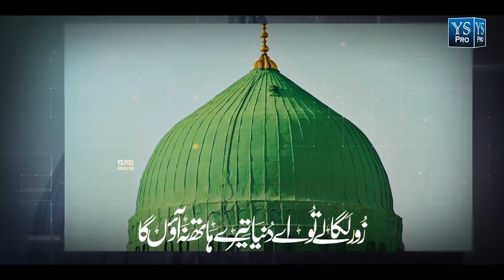Hurmat e Rasool | Unke Liye Me Zinda Rahonga | Unke Liye Mar Jaoga | Hafiz Attaullah Shad | YS Pro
Presented By YS Pro
New Nasheed Against Nupur Sharma & Modi | Best Hurmat e Rasool ﷺ Kalam | وَرَفَعْنَا لَكَ ذِكْرَكَ | ‎گستاخی_رسول_نامنظور | حرمت رسول پر جان بھی قربان ہے | Hurmat e Rasool New Kalam | Unke Liye Me Zinda Rahonga | Unke Liye Mar Jaoga | Hafiz Attaullah Shad | YS Pro

Video Credits:
Vocalist : Hafiz Attaullah Shad
Video Editor : Saif Ur Rehman Madni
Release : YS Pro

Urdu Lyrics

ان کے لئے میں زندہ رہوں گا، ان کے لئے مر جاؤں گا.
زور لگا لے تُو اے دنیا..! تیرے ہاتھ نہ آؤں گا.

موتیوں جیسے آنسو میں نے روک رکھے ہیں آنکھوں میں.
یہ آنسو میں روضہ اطہر پر جا کر برساؤں گا..

دنیا مجھ کو پاگل سمجھے، میں کیا جانوں دنیا کو.
میرے پیارے کملی والے میں تیرے گن گاؤں گا..

تیرے عدو کو زندہ دیکھوں، یہ مجھ میں برداشت نہیں..
یا تو مٹادوں گا میں اس کو، یا میں خود مٹ جاؤں گا.

تیرے نام پہ قتل ہوا جب، دیکھنے والے دیکھیں گے.
یوں تڑپوں گا میں مقتل میں، قاتل کو تڑپاؤں گا.

اے میرے آقا اے میرے مولا! وعدہ ہے ان شاء اللہ...
میں تیرا ہی کہلاتا ہوں، تیرا ہی کہلاؤں گا...

رعب کسی کا یا کوئی لالچ مجھ کو "امیں" کیا روکیں گے؟
حق والوں میں شامل رہ کر باطل سے ٹکراؤں گا...
شاعر حریت، پروانہ ختم نبوت، سید امین گیلانی رحمہ اللہ.

About Us:
YS Pro working on Hamd, Naat, Milli Naghma, Motivational Kalam, and all kind of islamic events videography.